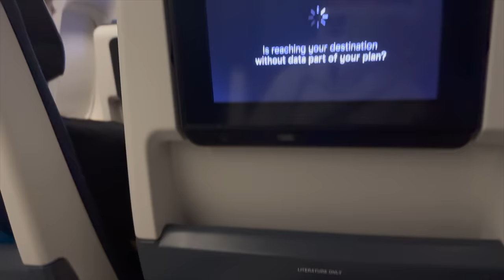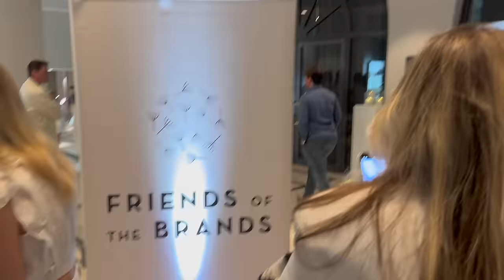KOFFERS INPAKKEN VOOR TOKIO- EVENTS EN JAIM IS 30 JAAR GEWORDEN!- REINDERS WEEKVLOG #145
Zie je ons veel leuke dingen doen, we gaan op pad naar nieuwe verkooppunten voor de Reinders collectie dus hebben jullie nog een stad waar jullie Reinders missen let us know in the comments!
Preppings voor Tokio met veel koffers pakken en setjes maken, geweldig Friends of the Brands event the white dinner- paaseieren zoeken met onze familie en Jaim is 30 jaar geworden.

Luvvvvv Reinders ♥!